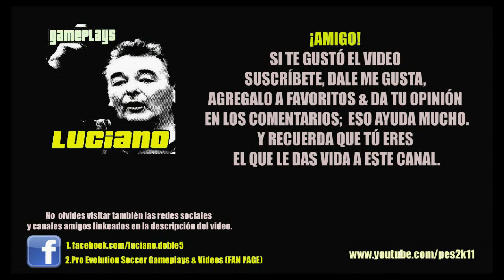Ser una Leyenda PES2013: Randy West S06E24